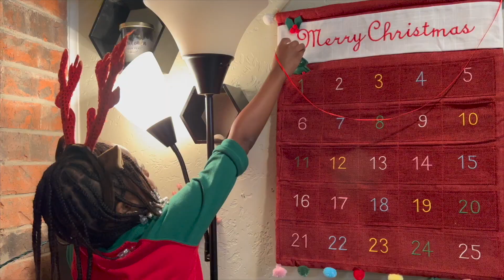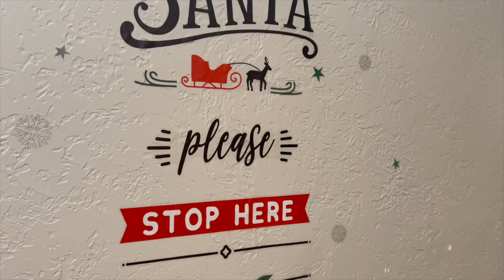VLOGMAS Day 1 | Put up the Christmas Tree with Me | Vlogmas Ep. 1 2022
Welcome to Vlogmas Day 1, in this video you get to put up the christmas tree with me.

Join Me EVERYDAY for the NEXT 25 Day as we celebrate and prepare for My FAVORITE Holiday, Christmas! Happy Vlogmas EVERYONE!!!

Hey y'all! I'm Taylin and I'm a new full-time mini influencer. I'm super excited to take you all along the crazy ride as I build my life as a mini influencer, model, & aspiring Disney Actress. Becoming a mini influencer is much more than what content creators make it seem. It takes hard work and a lot of learning along the way. I'm taking you through the ups and downs with me, giving you a good look inside the life of a startup mini influencer and aspiring actress.

A little about me:
I'm from Dallas, 6 years old, currently attending the 1st grade and an amazing Arts Academy. My Dream is to become a Disney Actress, and a Mini Influencer. I have two dogs, names Mya & Kya, a cat, named Zeke, and a Guinea pig named Noah. Dont worry, you'll get to meet all of them. I have tons of videos on my Ipad and I just couldn't wait to start my youtube channel.

Sub Count: 124 (at time of upload)

Ring Light + Tripod